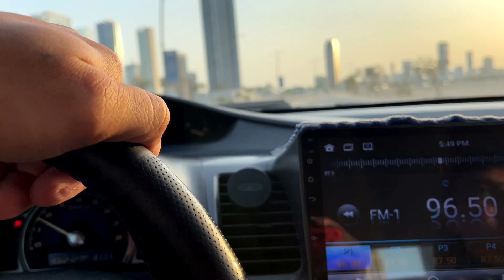DAMING STRIKE | ULTRA LIGHT & LIGHT SET UP FOR SHORE JIGGING | CATCH & RELEASE